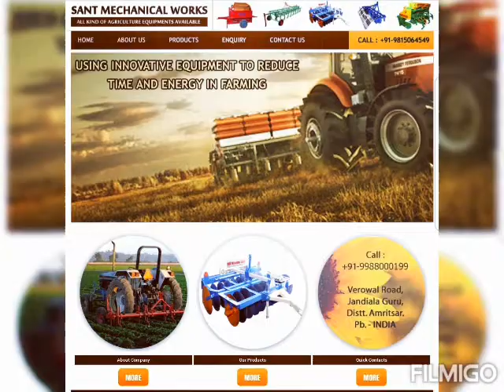14 May 2021